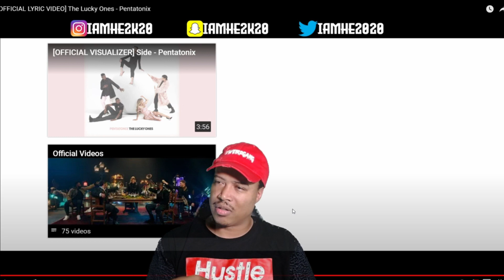PENTATONIX - LUCKY ONES (REACTION)